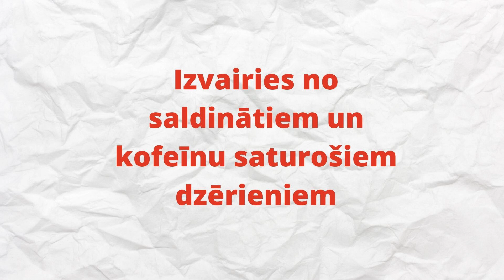10 padomi, lai karstajā laikā atvēsinātos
Šī vasara mūs priecē ar īpaši karstu un saulainu laiku, kas atsevišķās dienās pat kļūst teju nepanesams, īpaši maziem bērniem, vecāka gadagājuma cilvēkiem un hroniskajiem pacientiem. Tādēļ par to, kā karstajā laikā pareizi atveldzēties, ko ēst, kādu apģērbu un gultasveļu izvēlēties, informē BENU Aptiekas farmaceite Zanda Ozoliņa un BENU Aptiekas piesaistītā eksperte, ģimenes ārste Zane Zitmane.